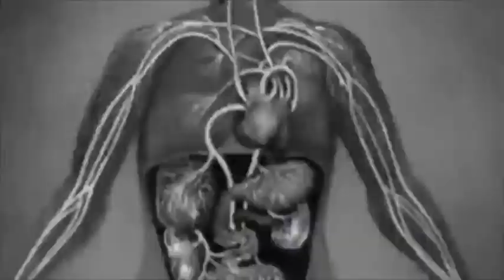♫ © Dave El Hispanico - Surrealista